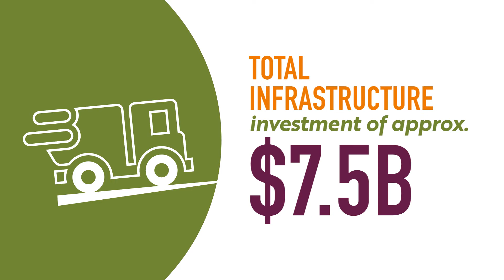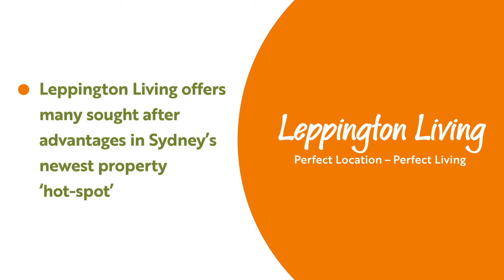Leppington Living 2